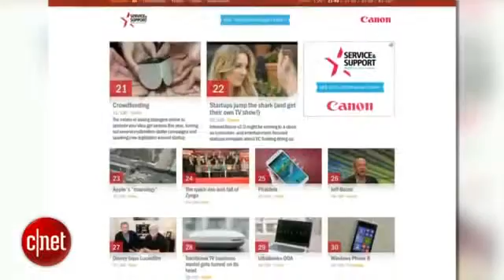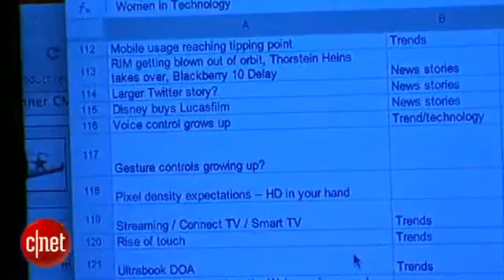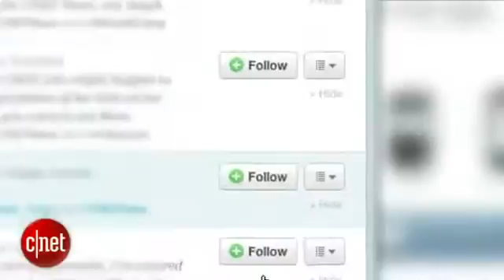CNET News Behind the scenes CNET 100562